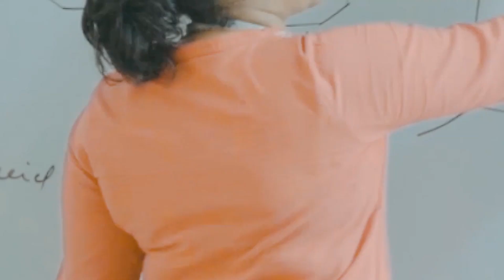Crack 2019 NEET in 40 days hear from the topper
Venper Academy - Coaching Institute of the Year 2017 awarded by Higher Education.

Our Entrance coaching supported with NEET, AIIMS, JIPMER, JEE Main & Advanced, SRM JEE, VIT EEE, AMIRTA AEEE.

NEET Crash Course - Batch starts on 20 March, 2018

Venper Aptitude Test
Admission Cum Scholarship Test for NEET & JEE Aspirants
*100% Fees Waiver for Top Rankers
*Exams Conducted 20 Centers across Tamilnadu
*Earn up to 40% of Fees Discount all the course based on your score

About VAT (Venper Aptitude Test):
Venper’s State-wide VAT is conducted for NEET and JEE Aspirants by the poineers of NEET and JEE coaching in Tamilnadu - Venper Academy. With the motto to motivate, reward and financially assist the deserving and meritorious students thus creating awareness & developing a competitive spirit among the students of Class X, XI & XII of Tamilnadu. National Eligibility Entrance Test being a mandatory competitive exam to enter medical profession, Students has to have enormous aptitude skills to crack the exam successfully. Venper Academy with our stipulated teaching methodologies and expert faculty team delivers quality with academic excellence. Venper Academy awarded as best NEET coaching center by higher education magazine reviews.

All the scholarships are applicable for meritorious students of VAT-2018 for pursuing the various classroom programs of Venper Academy across its various study centres spread across the State

The State wide Talent Search Scholarship competitive exam has been scheduled on 23 December 2018.